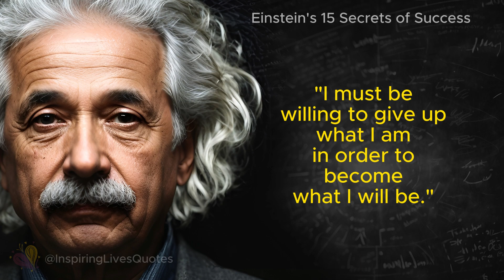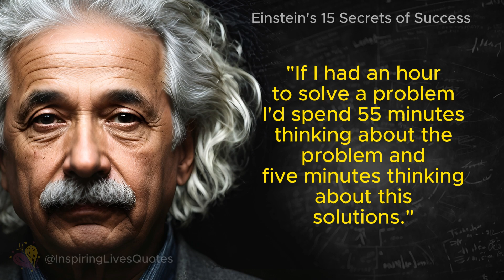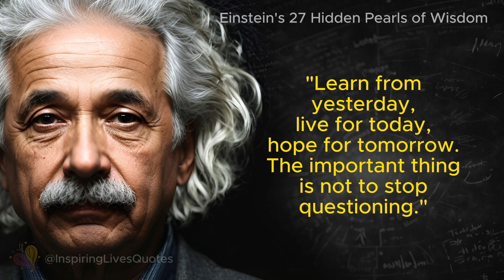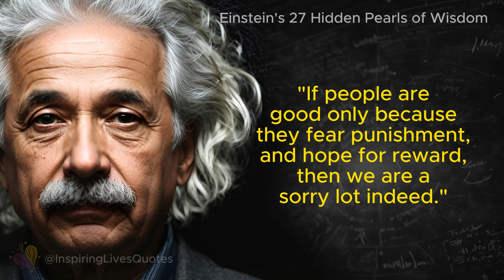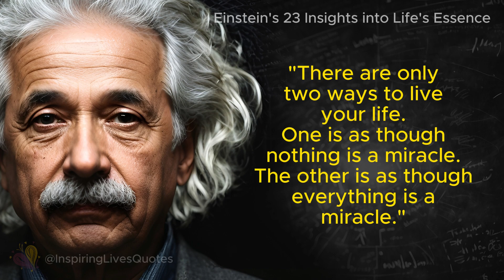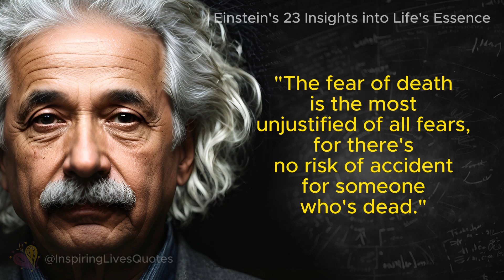Albert Einstein Timeless Quotes 💡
Albert Einstein Timeless Quotes: Secrets of Success, Hidden Pearls of Wisdom, Insights into Life's Essence

Embark on a journey through the brilliance of one of history's greatest minds in our latest video featuring "Albert Einstein Timeless Quotes." 🎬💡 Uncover the secrets of success, explore the hidden pearls of wisdom, and gain profound insights into life's essence from the iconic physicist himself.

Secrets of Success Unveiled
Dive into the intellectual treasure trove of Albert Einstein as he imparts timeless wisdom on the secrets of success. Explore quotes that transcend eras, offering invaluable guidance on unlocking your potential and achieving greatness in every endeavor.

🔍 Hidden Pearls of Wisdom Explored 💎
Delve into the depth of Einstein's intellect as we unravel hidden pearls of wisdom scattered throughout his quotes. Each phrase is a gem, offering insights into the mysteries of the universe and the intricacies of the human experience.

🌟 Insights into Life's Essence
Experience a profound journey through Einstein's perspective on life's essence. His quotes touch upon the fundamental aspects of existence, love, curiosity, and the interconnectedness of all things. Gain a deeper understanding of the universe and your place in it. ❤️

 Empowering Your Journey 💡
Allow these timeless quotes to serve as a source of inspiration, motivating you to embrace success, cherish wisdom, and savor the essence of life. Let Einstein's words ignite your curiosity and fuel your pursuit of a purposeful and fulfilling life.

Join us in paying tribute to the intellectual legacy of Albert Einstein, a mind that reshaped our understanding of the universe. This video is a celebration of his profound insights, a beacon guiding us towards a future enriched with knowledge and enlightenment.

0:15 Einstein's 15 Secrets of Success
1:35 Einstein's 27 Hidden Pearls of Wisdom
3:50 Einstein's 23 Insights into Life's Essence